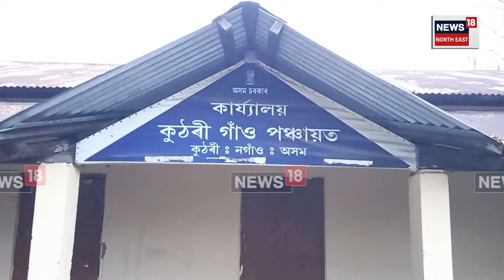Kaliabor Tragic Story | জুপুৰিসদৃশ গৃহত ৫ টিকৈ কণমানিৰ জীৱন সংগ্ৰাম। N18V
Kaliabor Tragic Story |  জুপুৰিসদৃশ গৃহত ৫ টিকৈ কণমানিৰ জীৱন সংগ্ৰাম। বতাহ-বৰষুণ-ধুমুহাৰ সৈতে যুঁজি ভাগৰি নপৰা নিথৰুৱা এই কণমানি কেইটাৰ জীৱন-সংগ্ৰামৰ কাহিনীয়ে আপোনাক বাক্‌ৰুদ্ধ কৰি তুলিব।

জীৱন সংগ্ৰামৰ এক জীয়া কাহিনী !  শৈশৱতে ঘাট মাউৰা হোৱা বাবলু চাওতাল, অঞ্জলি চাউতালহঁতৰ পাঁচজনীয়া পৰিয়ালটোৰ জীৱন সংগ্ৰাম দেখিলে সেমেকি উঠিব আপোনাৰো দুচকু। এই দৃশ্য কলিয়াবৰৰ কুঠৰীৰ হাৰমতিৰ।